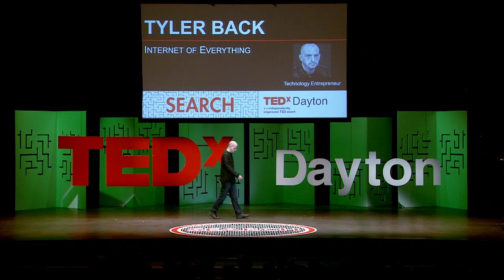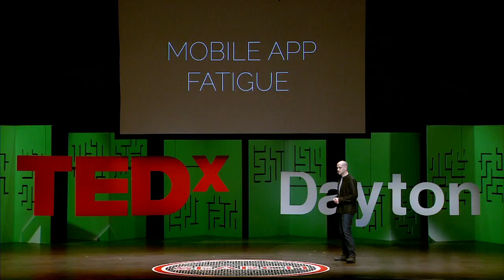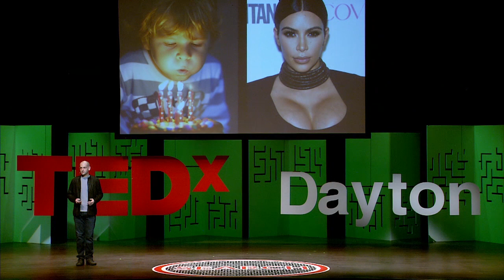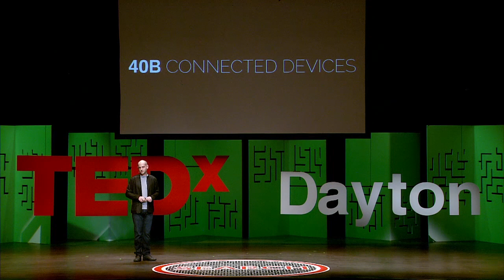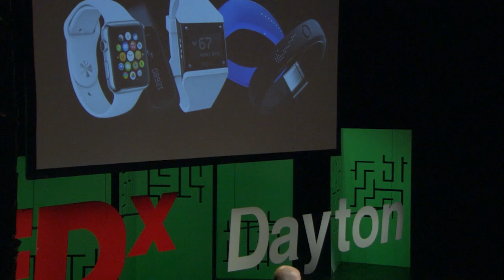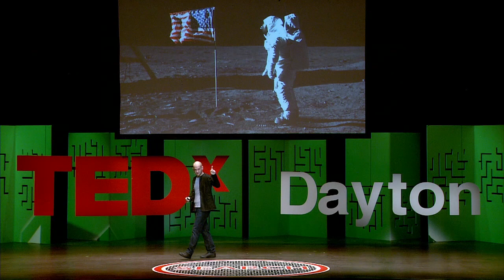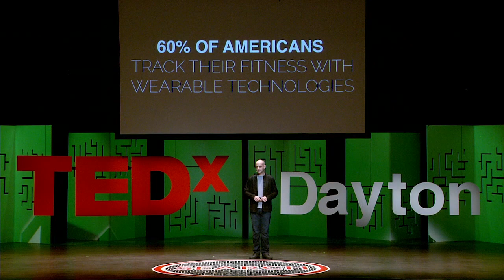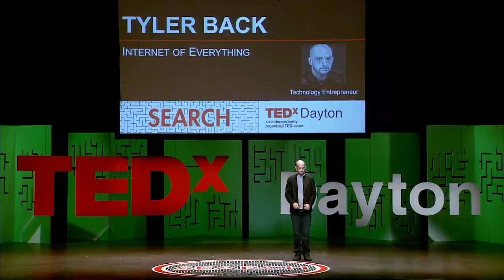Internet of Everything | Tyler Back | TEDxDayton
The Internet of Things is changing the way we live our everyday lives. The internet-powered world we live in is rapidly evolving, adding complication to our lives, thus making the need to simplify even stronger. This talk presents a new concept around the Internet of Everything; addressing the app ecosystem and living in a connected world where we need to find ways to simplify and enhance the human experience.

Tyler Back is one of those wild-eyed, mile-a-minute, soul-on-his-sleeve individuals you never forget meeting. He’s also one of the rare company heads who whole-heartedly personifies his company’s spirit and mission. Determined to shake up everyone in the digital landscape, Tyler is constantly invigorating his strategic brain for the good of clients and for goodness’ sake. Tyler is the principal director at Mitosis, an international award-winning digital experience company, as well as co-founder and acting CEO of Meiosis, a data-agnostic software-as-a-service marketing automation company determined to transform marketing technology and analytics.